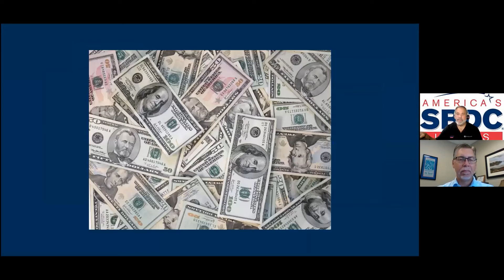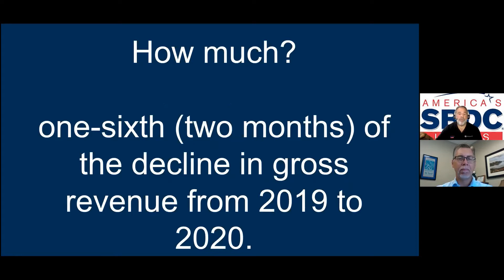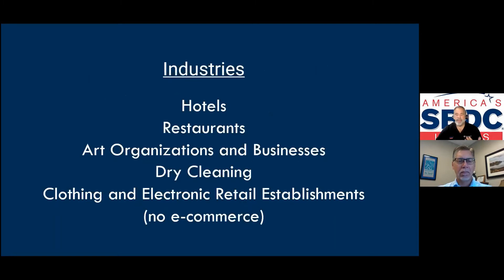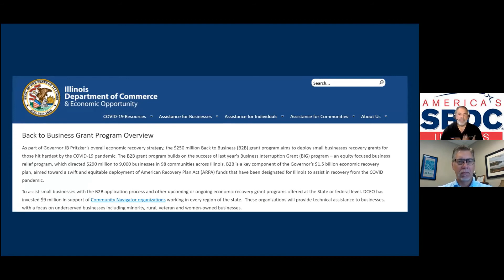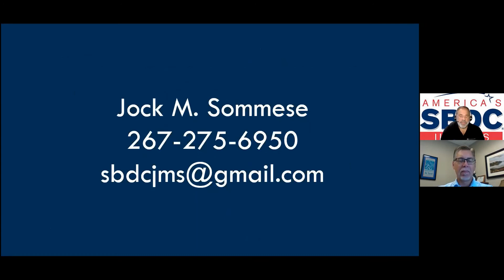In the Loop - Back 2 Business Grant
Jock Sommese from the Illinois Small Business Development Center discusses with Matt Duffy the new Back 2 Business (B2B) grant program for small business recovery. Learn more about the B2B grant program